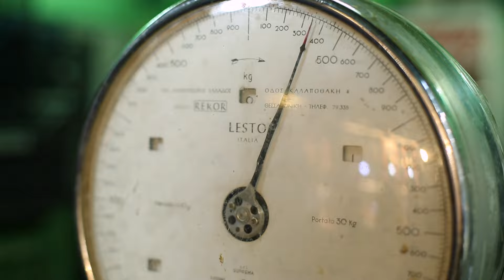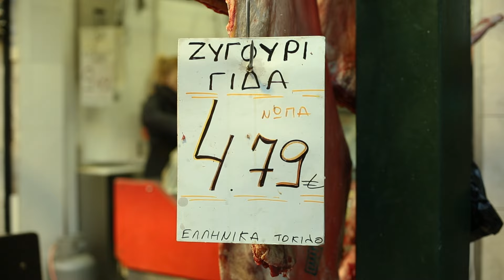Αψιλίες - Ανδριάνα Αχιτζάνοβα & Loxandra ensemble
Ανδριάνα Αχιτζάνοβα & Λωξάντρα – Αψιλίες | Andriana Achitzanova & Loxandra – Apsilies

Μουσική & Στίχοι: Γρηγόρης Ασίκης
Ενορχήστρωση: Loxandra Ensemble

Φωνή: Ανδριάνα Αχιτζάνοβα Πεταλά
Βιολί & φωνητικά: Μάκης Μπακλατζής
Κλαρίνο & φωνητικά: Νίκος Αγγούσης
Ούτι & φωνητικά: Κυριάκος Ταπάκης
Κανονάκι & φωνητικά: Θανάσης Κουλεντιανός
Κρουστά (σετ καχόν, ρεκ, νταούλι) & φωνητικά: Δημήτρης Παναγούλιας
Κρουστά (νταραμπούκα): Φοίβος Αποστολίδης
Ηλεκτρικό μπάσο: Λουκάς Μεταξάς

Η ηχογράφηση πραγματοποιήθηκε ζωντανά στο Eastside Recording Studio

Ηχογράφηση & μίξη: Γιώργος Μπακάλης
Μάστερ: Θεόδωρος Κουέλης

Σενάριο: Ανδριάνα Αχιτζάνοβα & Λουκάς Μεταξάς
Σκηνοθεσία: Κορνηλία Σιδηρά
Οπερατέρ & μοντάζ: Κώστας Στυλιανίδης
Δεύτερη κάμερα: Κορνηλία Σιδηρά
Μακιγιέρ: Μαρία Ξωνίκη

Ευχαριστούμε τους καταστηματάρχες στο καπάνι Θεσσαλονίκης για τη θερμή υποδοχή και τη συμμετοχή τους. Ιδιαίτερα ευχαριστούμε το Παραδοσιακό Καφενείου «Στου Μήτσου» για τη φιλοξενία του.

Andriana Achitzanova & Loxandra Ensemble – Apsilies | Ανδριάνα Αχιτζάνοβα & Λωξάντρα – Αψιλίες

Music & Lyrics: Grigoris Asikis
Arrangement: Loxandra Ensemble

Vocals: Andriana Achitzanova Petala
Violin & vocals: Makis Baklatzis
Clarinet & vocals: Nikos Angousis
Oud & vocals: Kyriakos Tapakis
Kanun & vocals: Thanasis Koulentianos
Percussion (cajon drumset, riq, davul) & vocals: Dimitris Panagoulias
Percussion (darbuka) & vocals: Foibos Apostolidis
Bass & vocals: Loukas Metaxas

Recorded live at Eastside Recording Studio
Recording & mixing: George Bakalis
Mastering: Theodoros Kouelis

Scenario: Andriana Achitzanova & Loukas Metaxas
Directed by Cornilia Sidira
Camera operator & editing: Kostas Stilianidis
Secondary camera: Cornilia Sidira
Makeup artist: Maria Xoniki

Many thanks to all store owners of "Kapani-market" of Thessaloniki for their help and participation. Special thanks to “Traditional kafeneio Stou Mitsou”.